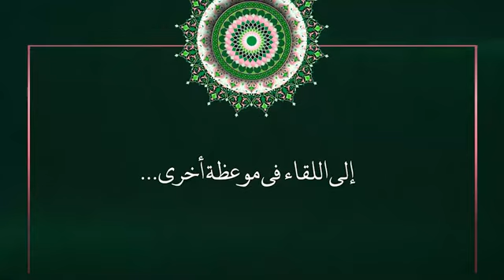التواصي بالخير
إلقاء السيد العلامة عبدالعظيم العزي حفظه الله